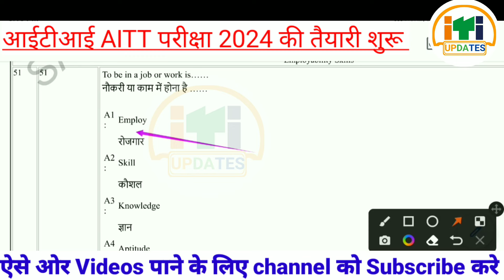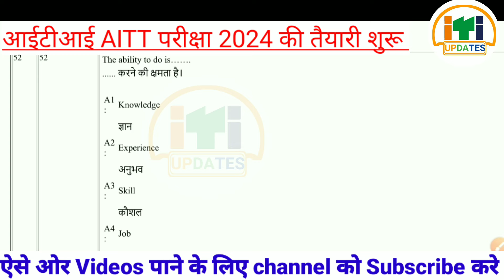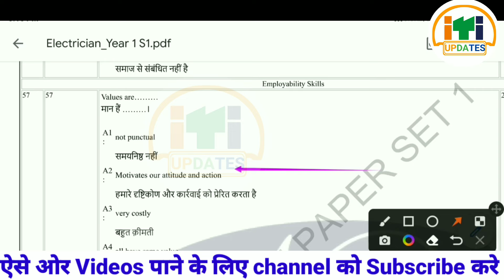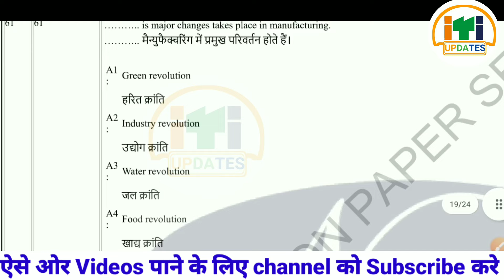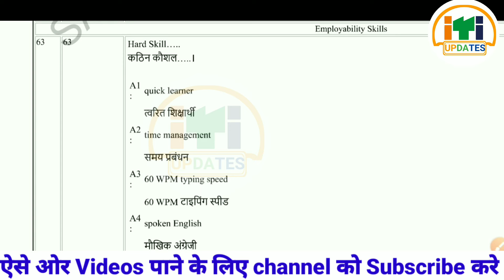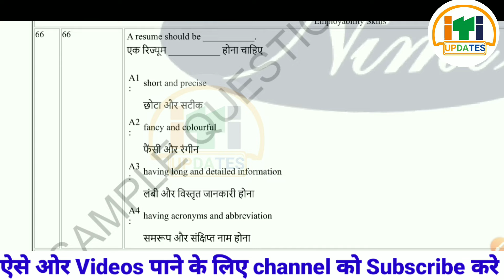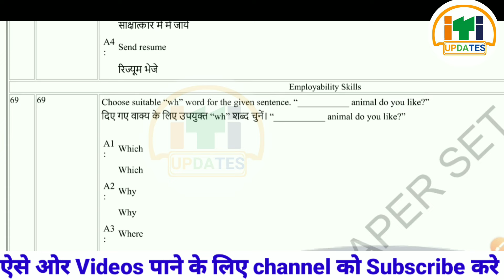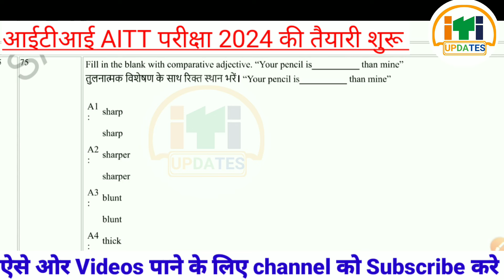iti employability skills question paper 2024|employability skills iti 1st year|iti es 26 August 2024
iti Employability

employability skills,
employability skills iti 1st year syllabus,

iti Employability skills 1st year model paper 3, iti Employability skills 1st year 2024 question paper.
iti cbt exam paper 2024, iti cbt exan question paper, Employability skills 1st year exam paper, iti employability skills question paper 2024, iti Employability skills 1st year questions,
iti 1st year Employability skills, iti Employability skill exam paper 1st year,